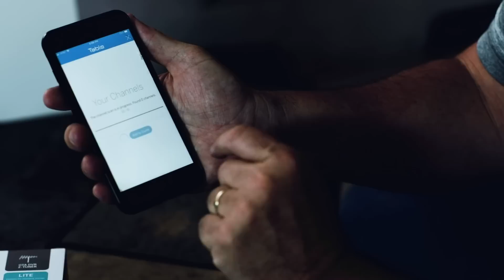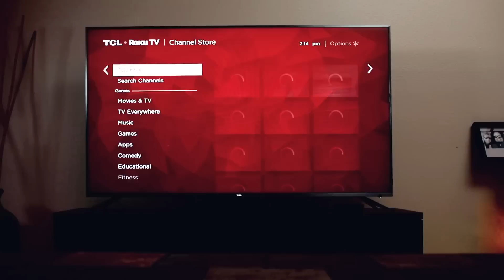Save Without Sacrificing the Movies & TV Shows You Love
Cut cable and the monthly bill without sacrificing convenience! See how in this TCL Cord Cutting makeover.

National Cut the Cord Day is on Sunday, July 7 and TCL is celebrating throughout Independence week! Each day, there will be new tips, exciting prizes, and opportunities for you to break free from cable.